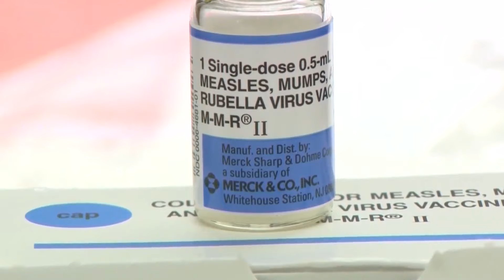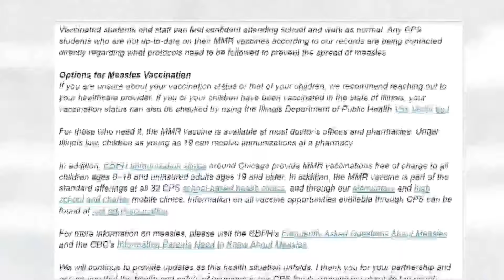2 reported measles cases include CPS students; 10 confirmed cases in city as health officials stress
There are now 10 confirmed measles cases in Chicago. Eight are connected to the migrant shelter in Pilsen, where there's been a measles outbreak, and two reported cases are Chicago Public Schools students The students attend different schools, one at Cooper Dual Language Academy on the Lower West Side and one at Armour Elementary School in the Bridgeport neighborhood on the city's South Side. One of the children is staying at the migrant shelter in Pilsen, one of the largest migrant shelters in the city.